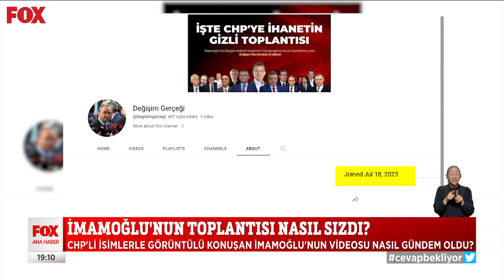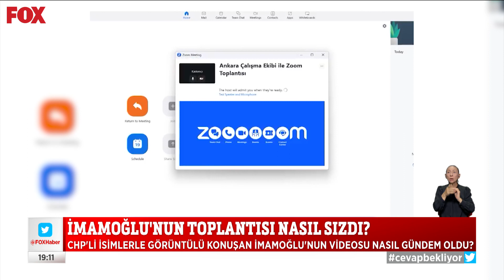İmamoğlu'nun toplantısı nasıl sızdı? 19 Temmuz 2023 Gülbin Tosun ile FOX Ana Haber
CHP'li isimlerle görüntülü konuşan İmamoğlu'nun videosu nasıl gündem oldu? 19 Temmuz 2023 Gülbin Tosun ile FOX Ana Haber Bülteni Öne Çıkan Haberler yayında hemen izle!

FOX Haber